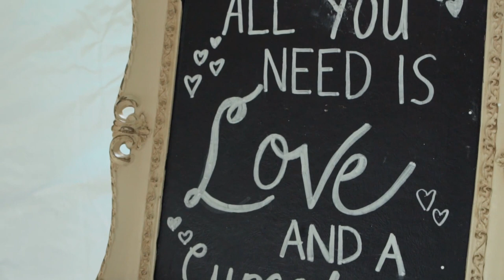Hamerman-Blackwell Whalehead Club Wedding Highlights